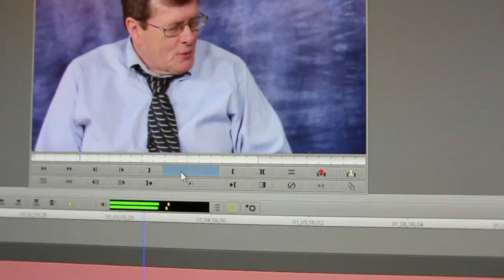Ex Mormon Files - 267 - Jason Critchlow